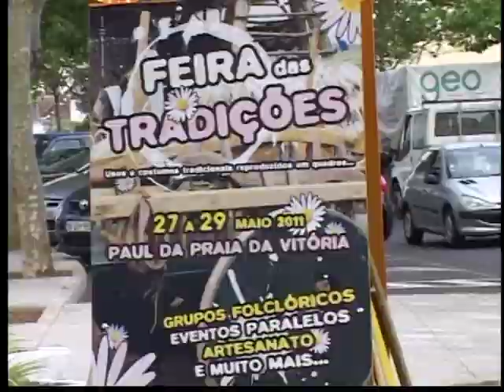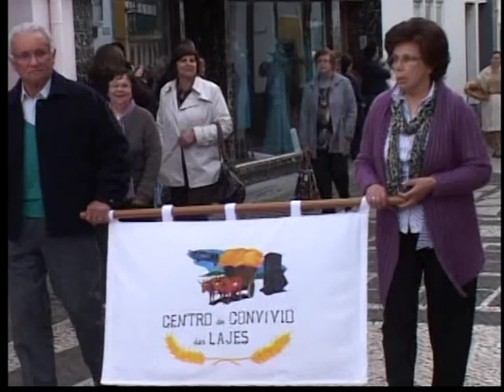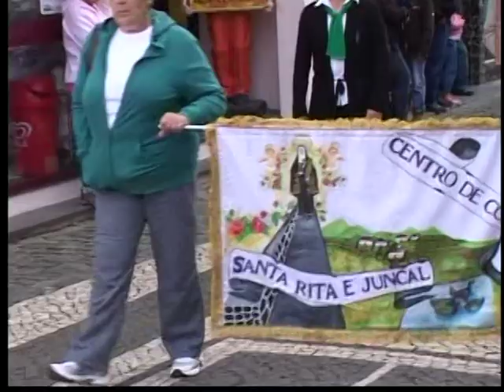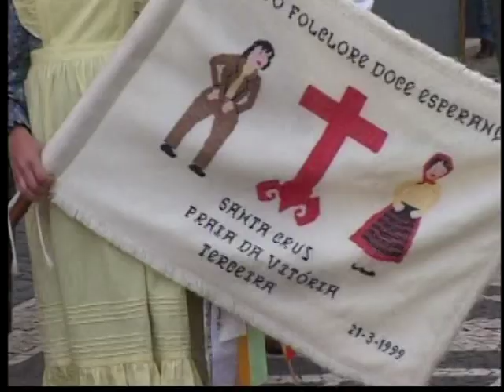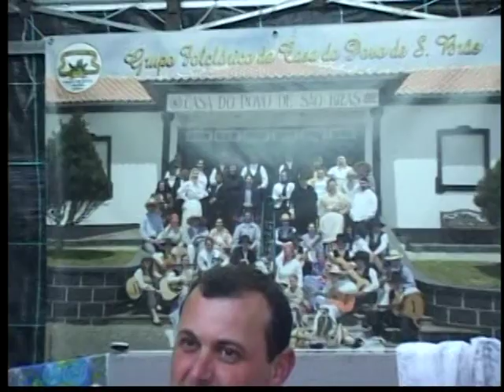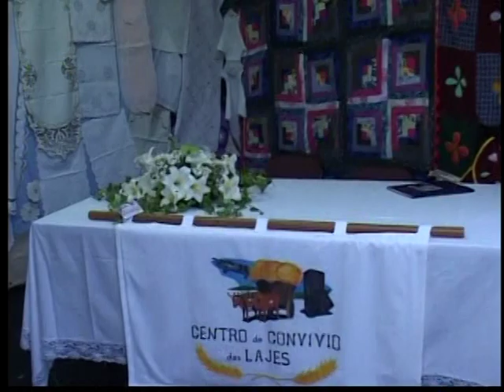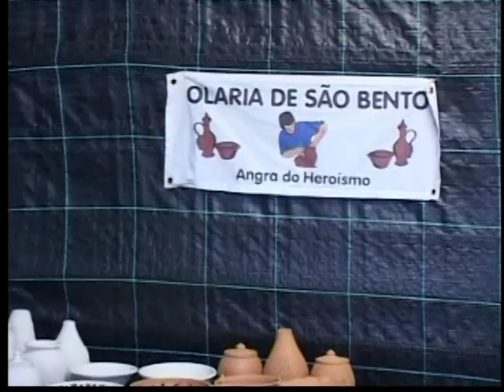TRADICOES DA TERCEIRA #1